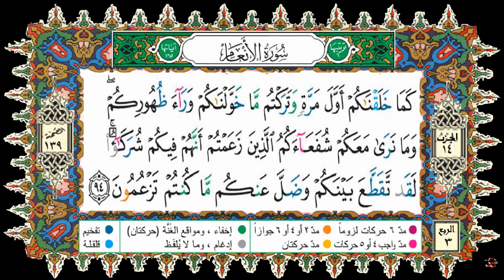HSD Coran-H 14-R 3-القرآن-الحزب-14-الربع 3- بصوت إدريس الحسني السبطي